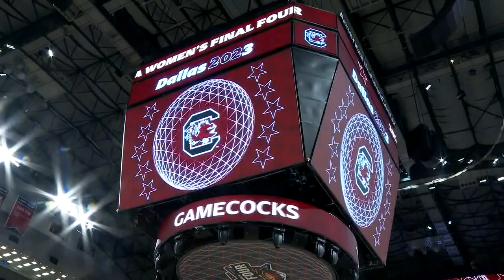Breaking down No. 1 South Carolina, No. 2 Iowa matchup with Andraya Carter